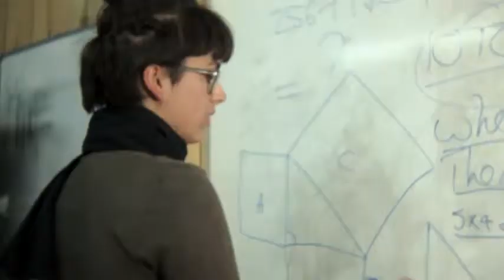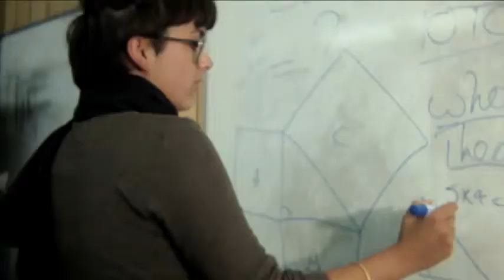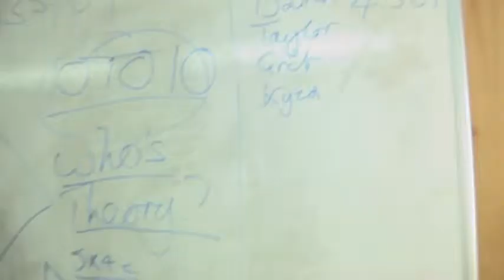GRIT GRAMMAR FEAT KYZA & DANI APPADOO LIFE IS OFFICIAL MUSIC VIDEO&rlm;